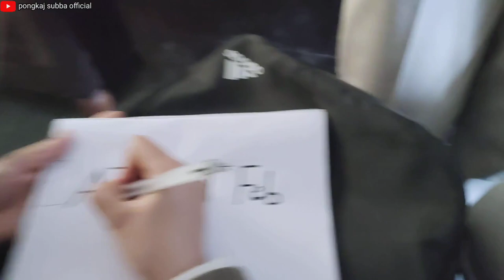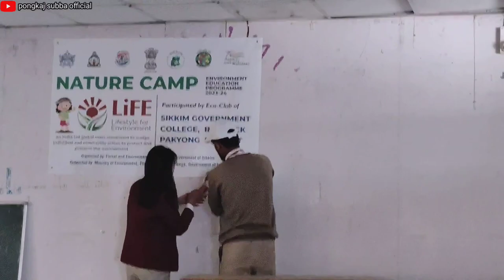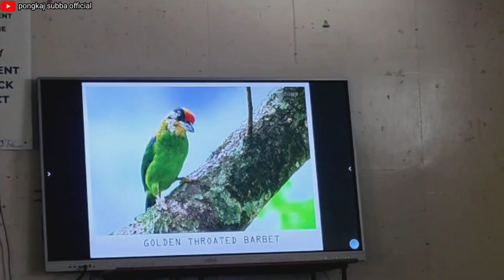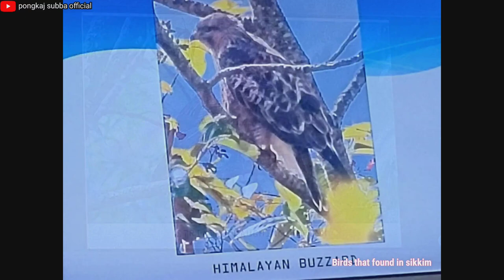2k24 Government college rhenock nature camp.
2k24 Government college rhenock nature camp.

NATURE CAMP
On 9th February,2024 Eco Club,Sikkim Government College Rehnock organised Nature Camp at Nursery Hill .The camp focused on Bird Watching activities which is significant for the students regarding love and care for biodiversity of the surrounding areas. Mr. Sandeep Pradhan esteem resource person from Government Senior Secondary School,Rehnock briefed contextual knowledge and information of the varieties of birds through presentation and field visit.The day long program was successful with the effort of Principal of the college Mr.Bidan Subba,Dr.Chunnu Maya Giri (Dean), Mr.Dhan Hang Subba (Convenor,Eco Club) Dr.Sanita Rai, Mrs.Bimla Devi Bhattari and the students of 5th Semester (Science).

Thumbnail design by   pranesh pradhan

                        Direct link

                          browse link

💌from Sikkim North east india

💌Thank you so much for your constant 💌love